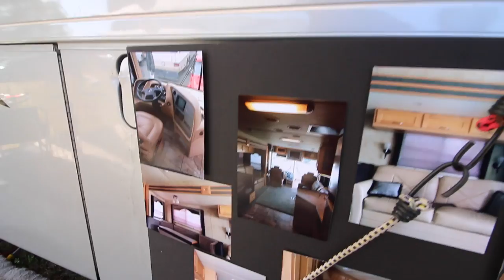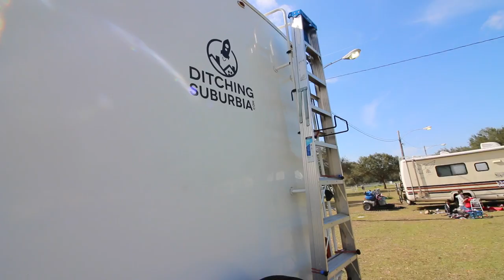Touring Full Time Family RVs at Parade of Homes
This is one of our favorite RV Tour videos yet! Not only do we check out a Newmar, Prevost, Toyhauler, & Mid-Bunk 5th wheel, we're able to see what the RVs look like when lived in!